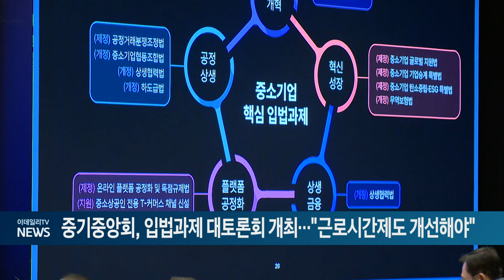중기중앙회, 입법과제 대토론회 개최... "근로시간제도 개선해야" (20240513)